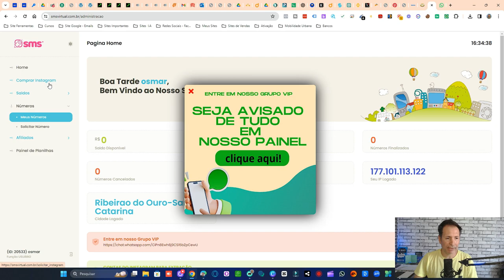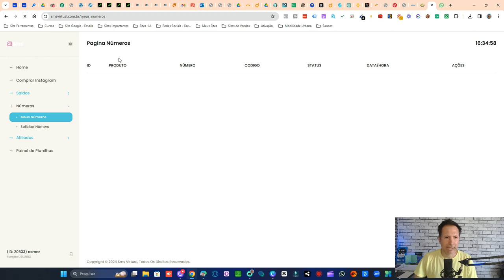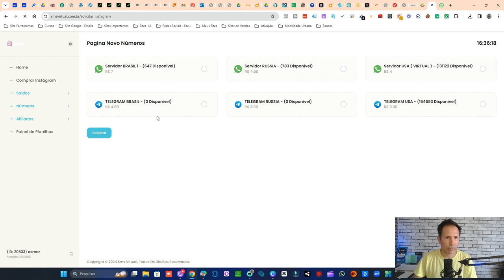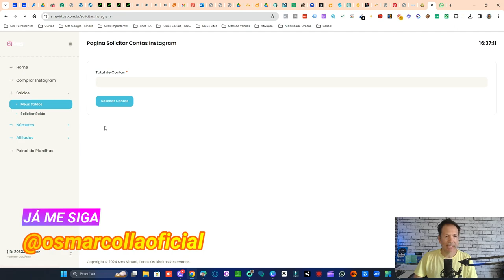SMS VIRTUAL VEJA COMO TER NÚMEROS VIRTUAL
Descubra neste vídeo como ter números virtuais para enviar SMS de forma prática e eficiente! Vou te mostrar as melhores plataformas e como utilizá-las para aumentar sua eficácia nas campanhas de SMS. Assista agora e potencialize suas estratégias de comunicação!